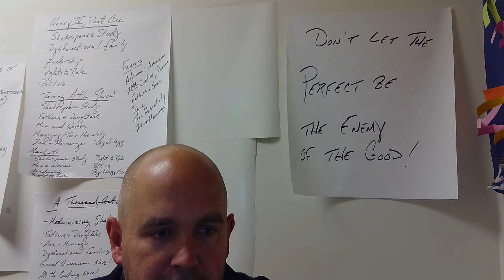Before Common Apps